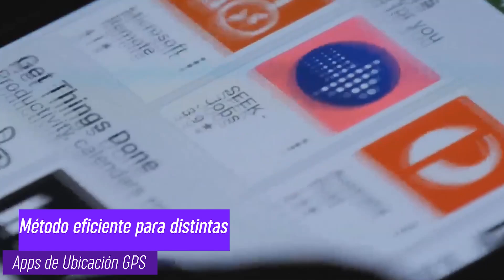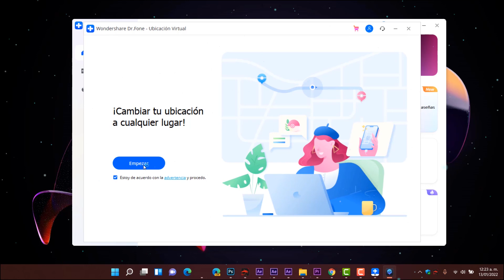CAMBIA FACIL⚡ La UBICACIÓN GPS en TODAS tus APPS / SUPER PRORAMA en un CLIC!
⭐¡Con este cambiador de ubicación, puedes teletransportar el GPS de tu iPhone a cualquier lugar del mundo con sólo un clic!